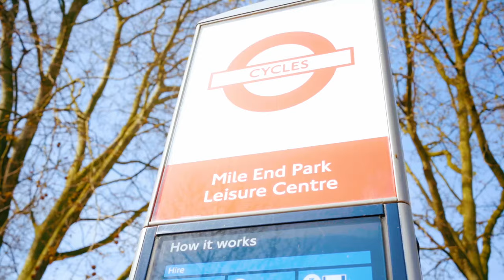Chowerman x Razor - Levitating (Prod. Scrapper) [Music Video]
Produced by Scrapper @prod_by_scrapper
Shot by Lewis Davies @lewisdaviesmedia